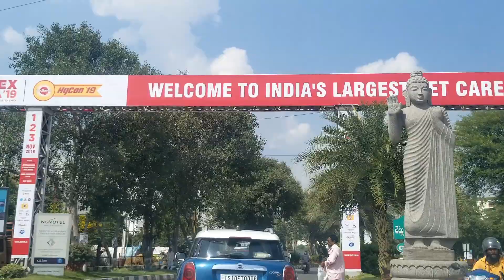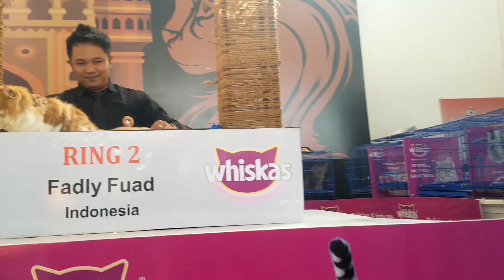Petex India 2019 | International Pet Expo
PETEX INDIA is the largest pet care industry event in India. As a gateway to the Indian pet care market, the event helps global pet care brands to showcase their products, understand market trends, generate highly targeted business leads and build brand recognition value.

B2B and B2C segments of PETEX INDIA’19, held on two exclusive days, will have special focus on their respective target audience and help exhibitors to maximize their reach, interact with visitors and build strong customer base.

EXPO AT PETEX INDIA’19
National and International pet care brands will showcase a wide range of products and services to +6,000 B2B visitors and +50,000 B2C visitors and pet enthusiasts across three days of the event. With a well-designed format, PETEX INDIA’19 provides an effective platform for brands to exhibit, network and sell.

If you haven't watched my previous videos, go watch them.

Accesories I use:

Tank bag :

Reflective vest

Primary Helmet:

2. LS2 FF352-1

Secondary Helmet:

Tank Bag

Fego float :

Zana crash guards:

Action camera used: Gopro hero 7 black

Gimbal: Zhiyun smooth-Q 3 axis mobile stabilizer

GO pro helmet case:

GOpro Helmet mount:

Mic I use:

Neewer 3.5mm Hands Free Computer...

Gopro mic adapter:

GoPro AAMIC-001 3.5mm Mic Adapter...

Bikes I rode till date:

Almost all bikes in 50-500 cc segment and

I rode Triumph street triple 675,

Harley Davidson iron 883

Harley Davidson Street 750 and